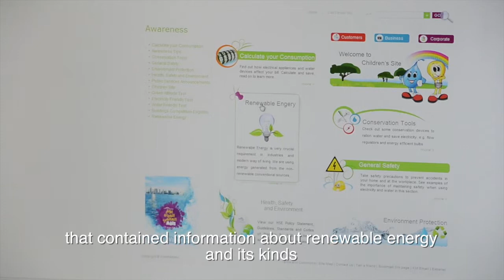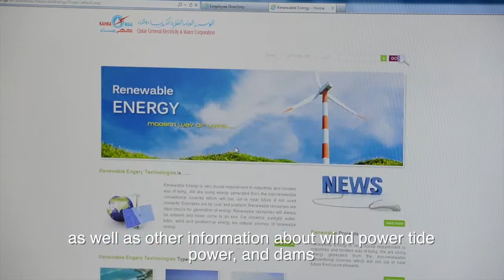Kahramaa Success Stories C